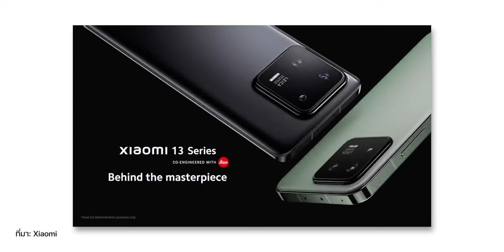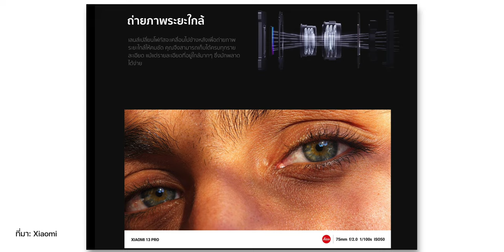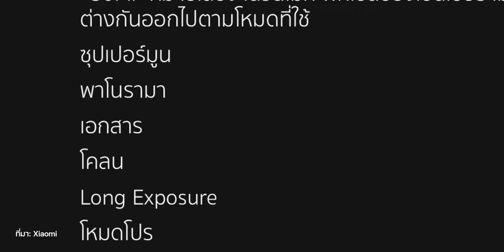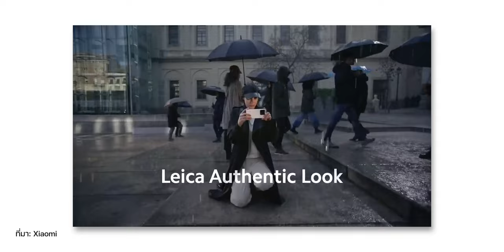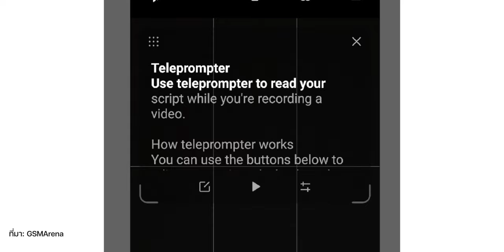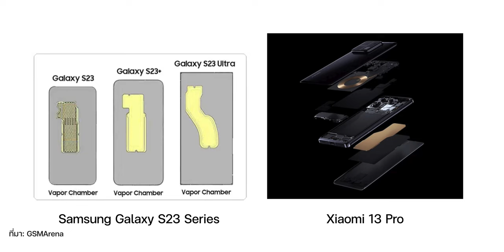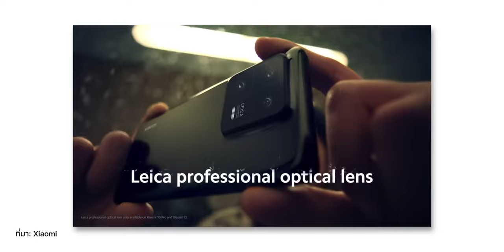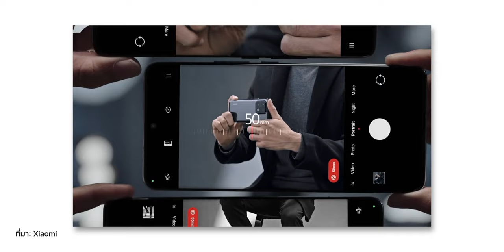iMoD 13 ความน่าสนใจ สมาร์ตโฟนเรือธงใหม่ Xiaomi 13 Pro!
🔴 พาดูความน่าสนใจของสมาร์ตโฟนเรือธงรุ่นล่าสุดจากทาง Xiaomi มีทั้งหมด 13 หัวข้อด้วยกัน จะมีอะไรที่น่าสนใจบ้าง มารับชมกันเลย

00:00 - เปิดตัว Xiaomi 13 Pro ในไทย
00:56 - กล้องหลัก 50MP เลนส์ไวด์เซนเซอร์ขนาดใหญ่ 1 นิ้ว
01:35 - Xiaomi Telephoto
02:15 - โฟกัสตาสัตว์ได้
02:54 - โหมดถ่ายภาพใน Xiaomi Imaging Engine
03:40 - คุณสมบัติการถ่ายภาพจาก Leica
04:41 - ระบบเลนส์ขั้นสูง
05:17 - กล้องหน้ามี ตัวบอกบทวิดีโอ
05:45 - ชาร์จไว 120W
06:14 - เทคโนโลยี LiquidCool
07:00 - RAM LPDDR5X, ROM UFS4.0
07:35 - อุปกรณ์ในกล่องครบ
08:15 - โปรโมชันการจอง
08:56 - ราคา Xiaomi 13 Pro

สรุปเปิดตัว Xiaomi 13 Series ชิปเรือธง Snapdragon 8 Gen2, กล้องโปรจาก Leica